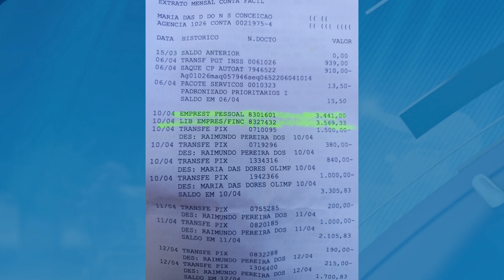MORADORA DA ZONA RURAL DE PEDREIRAS FOI VITIMA DE EMPRÉSTIMO CONSIGNADO